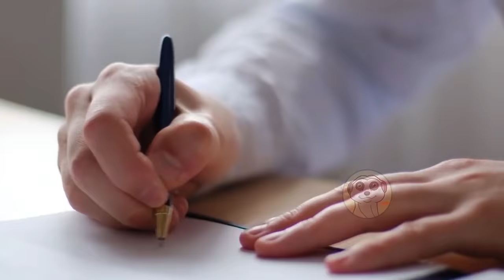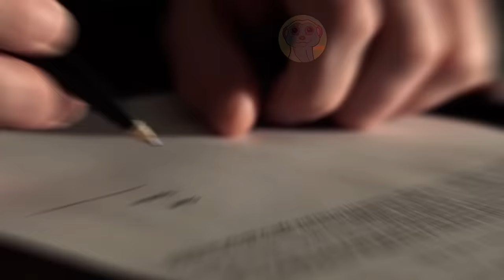REGOLE STRANE CHE IL CAST DI HARRY POTTER DOVEVA SEGUIRE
Ecco 10 cose assurde che forse non sapevi su Harry Potter!